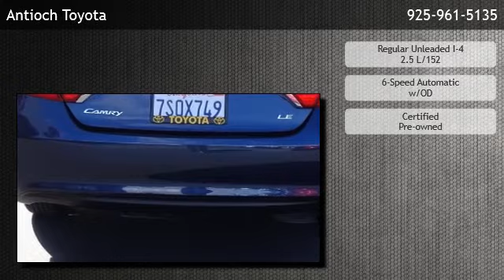2016 Toyota Camry - Pittsburg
Antioch Toyota
 is offering a 2016 Toyota Camry  in Antioch, CA.

Stock Number: U19530
Engine: Regular Unleaded I-4 2.5 L/152
Transmission: 6-Speed Automatic w/OD
Mileage: 24881

6-Speed Automatic w/OD Regular Unleaded I-4 2.5 L/152 Front Wheel Drive Front Wheel Drive Power Steering ABS 4-Wheel Disc Brakes Brake Assist Tires - Front Performance Tires - Rear Performance Temporary Spare Tire Heated Mirrors Power Mirror(s) Rear Defrost Intermittent Wipers Variable Speed Intermittent Wipers Daytime Running Lights Automatic Headlights AM/FM Stereo CD Player MP3 Player Bluetooth Connection Auxiliary Audio Input Steering Wheel Audio Controls Power Driver Seat Bucket Seats Driver Adjustable Lumbar Pass-Through Rear Seat Rear Bench Seat Adjustable Steering Wheel Trip Computer Power Windows Keyless Entry Power Door Locks Remote Trunk Release Cruise Control Driver Vanity Mirror Passenger Vanity Mirror Engine Immobilizer Traction Control Stability Control Front Side Air Bag Tire Pressure Monitor Driver Air Bag Passenger Air Bag Front Head Air Bag Rear Head Air Bag Passenger Air Bag Sensor Rear Side Air Bag Knee Air Bag Child Safety Locks Back-Up Camera